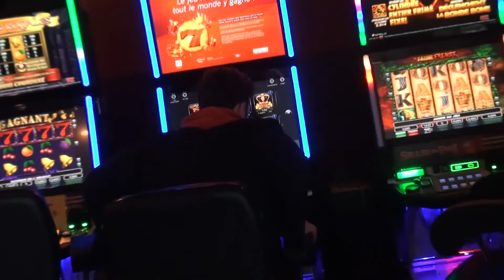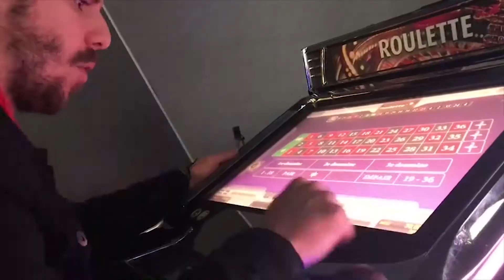P-O Forget - Mon premier vlog